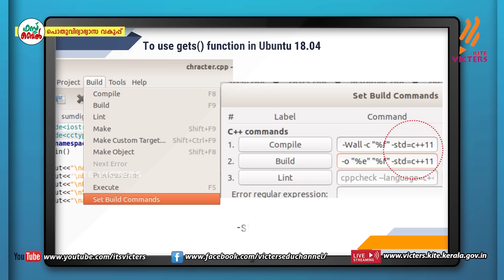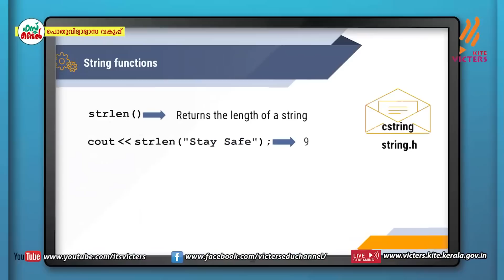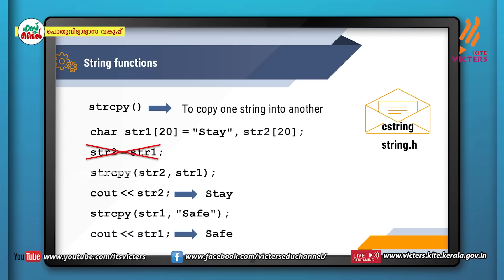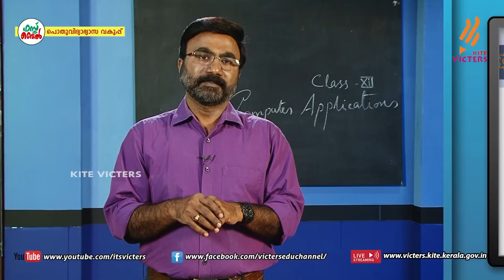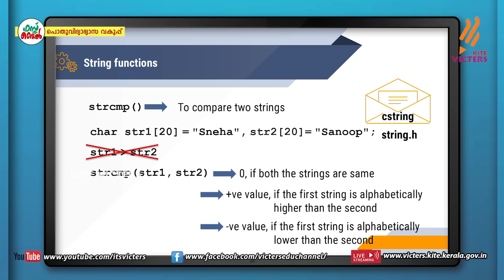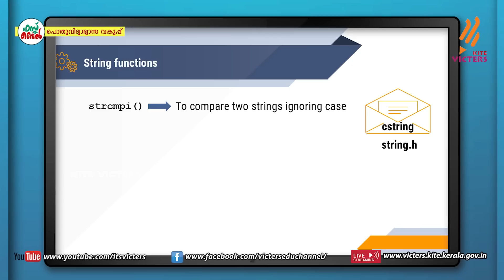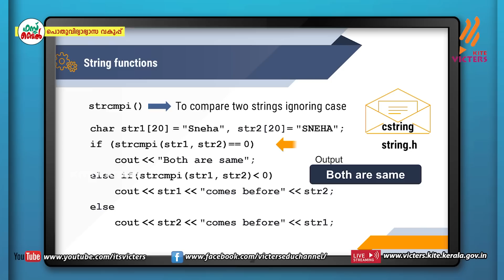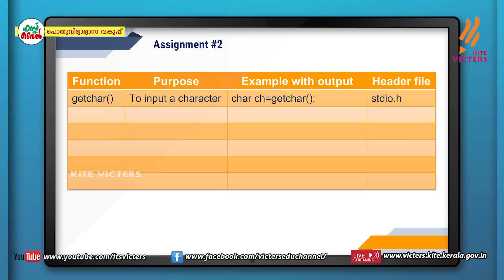KITE VICTERS Plus two Computer Application Class 13 (First Bell-ഫസ്റ്റ് ബെല്‍)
സംസ്ഥാനത്തെ സ്‌കൂൾ കുട്ടികൾക്ക് സാങ്കേതിക സൗകര്യങ്ങൾ പ്രയോജനപ്പെടുത്തിക്കൊണ്ടു കൈറ്റ് വിക്ടേഴ്സ് ചാനല്‍ സംപ്രേഷണം ചെയ്ത Plus two Computer Application Class 13 First Bell.more page’s face book Instagram you tube web @itsvicters